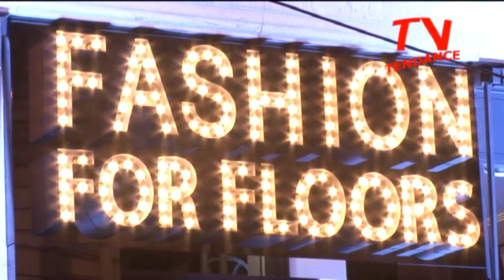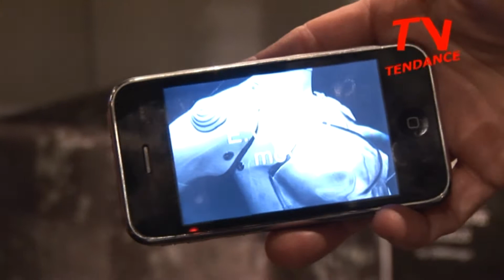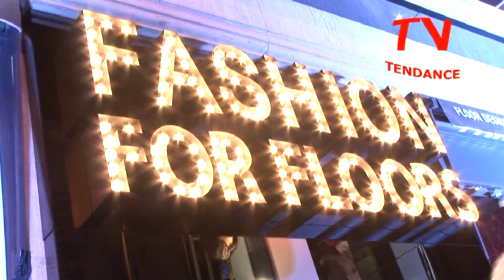Bash Party FAshion for Floor Monaco by Moghadam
TendanceTV Bash Party Fashion for Floor Monaco by Moghadam